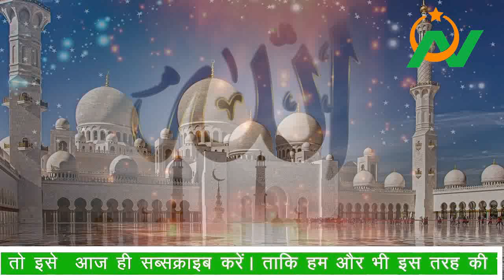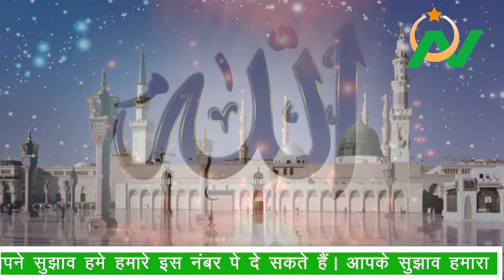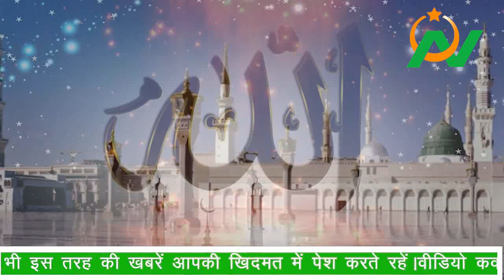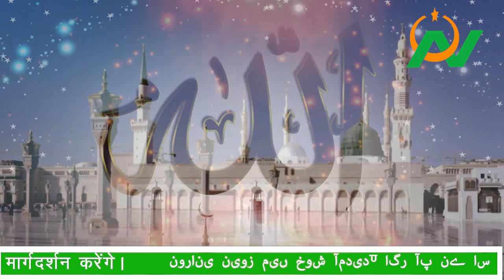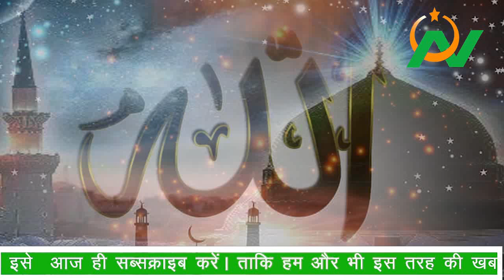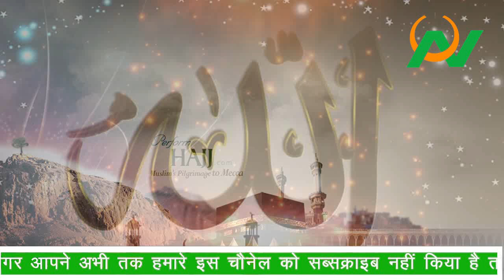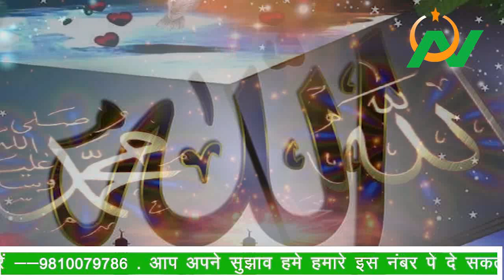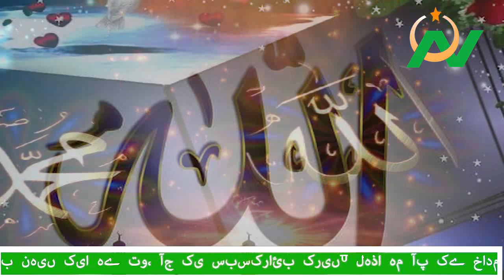आज का अमल - एक तवायफ की तोबा का वाकिया | NOORANI KHABAREN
आज का अमल - एक तवायफ की तोबा का वाकिया |

NOORANI KHABAREN